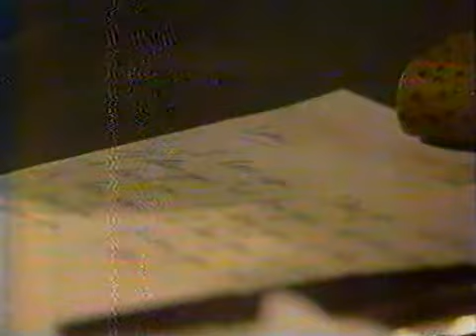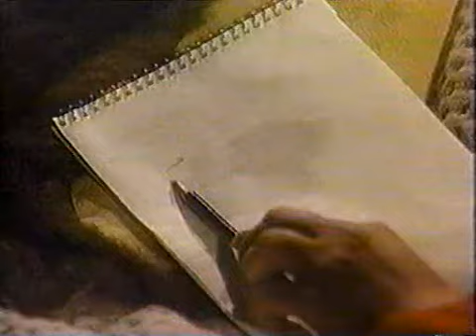Santa Barbara 698 СЕРИЯ (ФРАНЦУЗСКИЙ ЯЗЫК/French).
Série télévisée Santa Barbara. Opéra de savon. TV épique.

Панихида по Иден, Кейн пытается заставить Иден двигать ногами, Иден пытается написать имя Круза.

Memorial service for Eden, Kane tries to make Eden move his legs, Eden tries to write Cruz's name.

Service commémoratif pour Eden, Kane essaie de faire bouger Eden ses jambes, Eden essaie d'écrire le nom de Cruz.